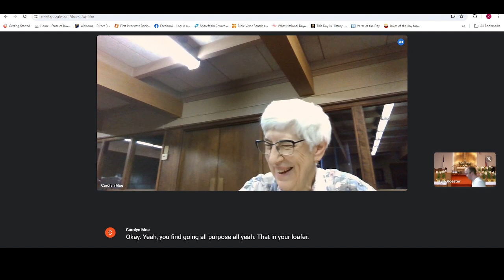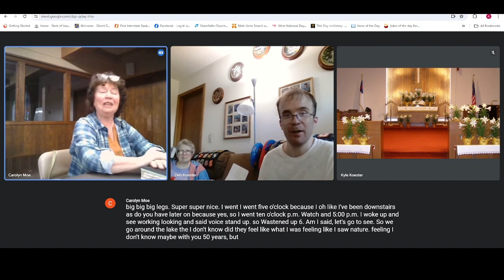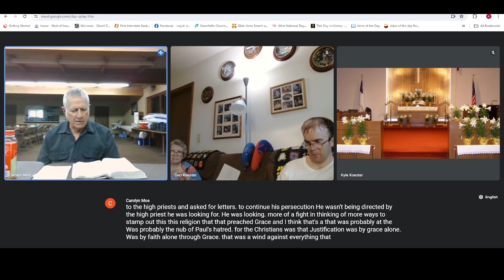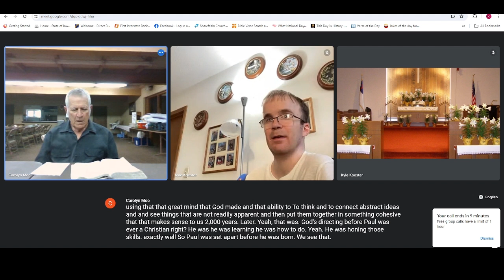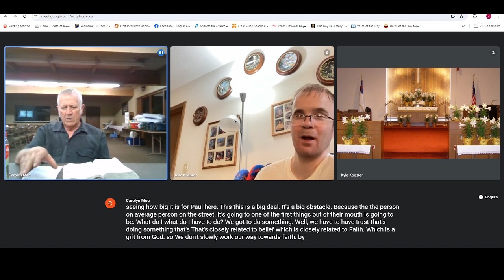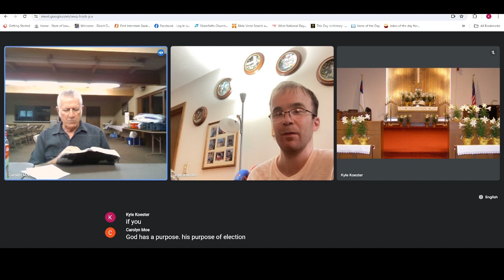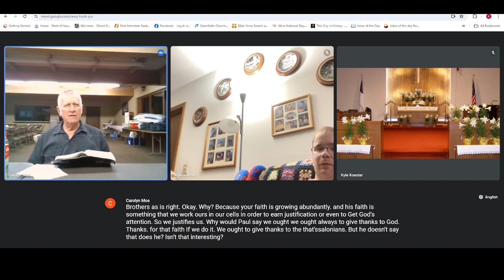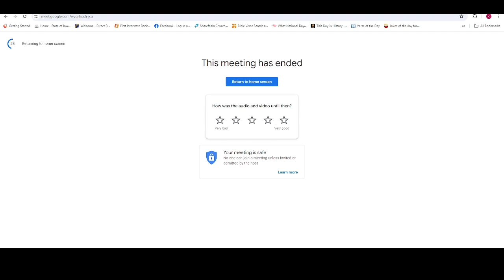06 30 2024 Bible Study